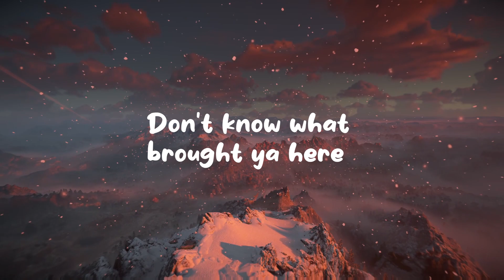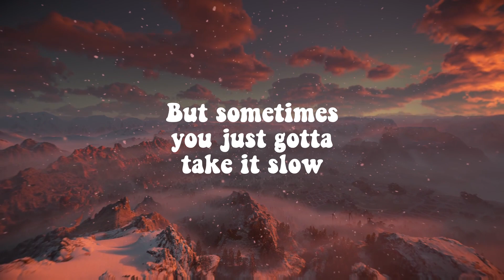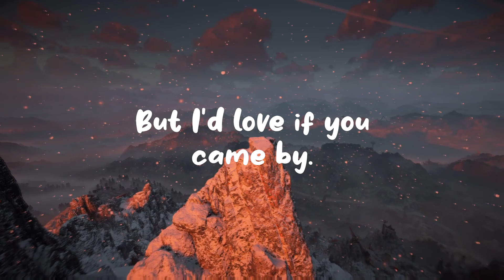Channel Trailer [Mr. Tired Gaming]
Ooga booga hoo hoo